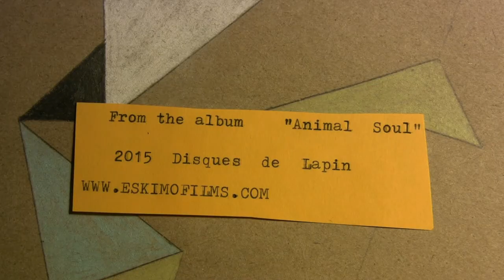Thomas Nöla & the Black Hole - "Irrelevant Shapes"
From the album "Animal Soul". 2015 Disques de Lapin.